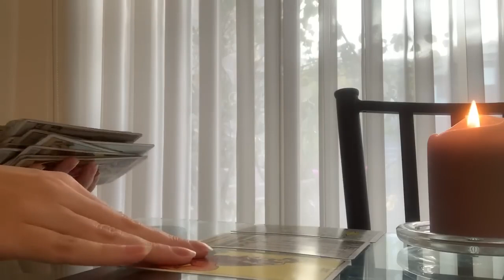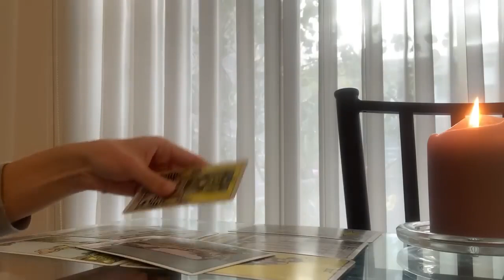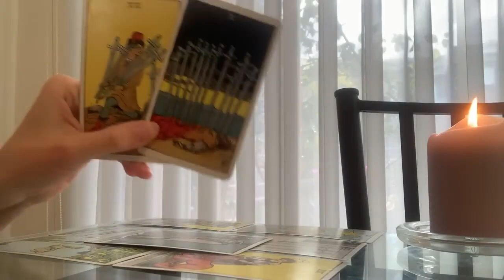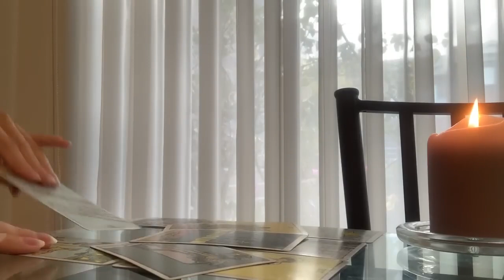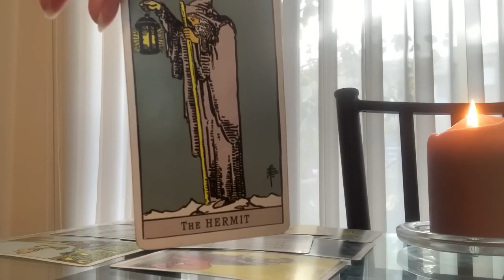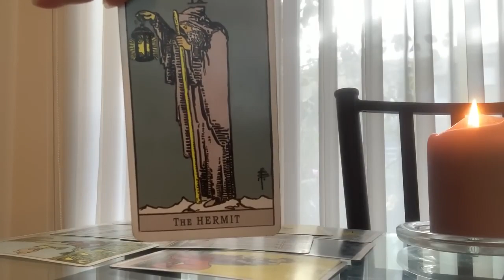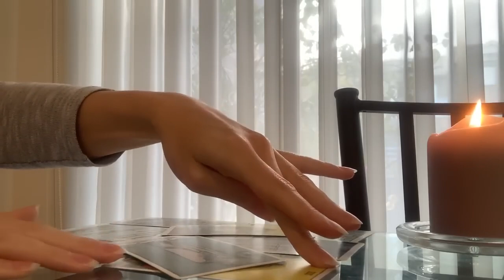VIRGO💏 THIS IS WHEN YOU'LL OFFICIALLY BE TOGETHER! 💏🔥 OMG!15 MID MAY 2023 DAILY TAROT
🌙 15 MID MAY 2023 DAILY TAROT